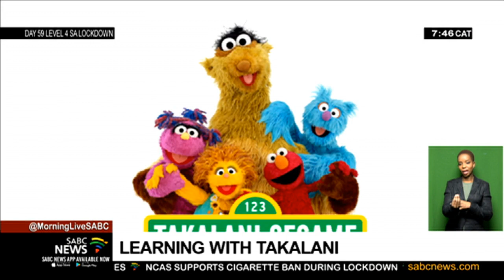Takalani Sesame back on-air from June to entertain and educate children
One South Africa's most loved children's shows is back. Takalani Sesame has been entertaining the children of South Africa for years with its edutainment and interaction games on the SABC 2 channel for two decades. The show went off air during the lockdown will be back on our screens from 1 June. Each episode will still feature your favorite Takalani Sesame friends and some new ones too in all-new adventures packed with fun, laughter, and learning. Celebrating their 20th anniversary in South Africa, the Takalani Sesame Muppets will welcome new friends to the neighbourhood and explore the world around them through play, while learning the importance of not giving up when working through a problem. To tell us more about their adventures we are joined by via Skype by our cute fuzzy monster Elmo.